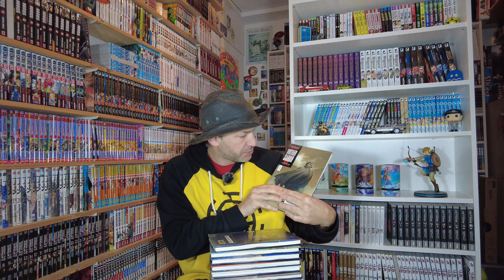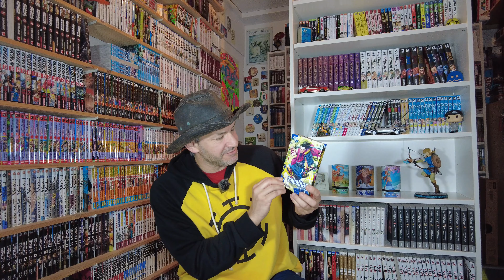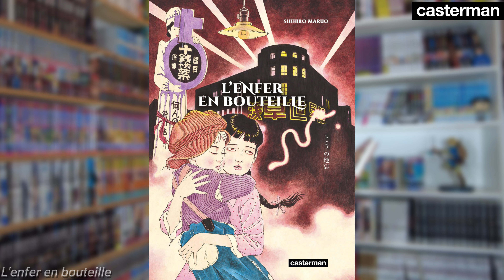🍜MANGAVORACE🍜 Katsu, Bomba, L'enfer en bouteille, Mother Sarah, Valhallian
🍜MANGAVORACE🍜 du 21/02/23
💸10€ de MANGAS GRATUITS💸
De s'inscrire gratuitementau Club R dans l’onglet "mon compte "
De faire une commande MAIS sans oublier de rentrer mon CODE 11H1224B au moment du paiement pour bénéficier de 10€ supplémentaires dès 20€ d'achat.
✌️LES COLLABORATIONS✌️
OTANTIK -10% sur tout le site et COLLECOTA -25% à partir de 4 parfums achetés
🤠LA VIDEO DU JOUR🤠
Des auteurs de génie, des mangas à lire!!
Salut à toutes, salut à tous, c'est Otantik!
Au menu de ce mangavorace, de la nouveautés, et de la grosse découverte
Pensez à vous servir du chapîtrage pour naviguer comme bon vous semble sur la vidéo!
mangaaaaaaaaaaa!!!
📝CHAPITRAGE📝
0:00 INTRO
0:54 MOTHER SARAH
4:05 KATSU
7:07 VALHALLIAN
9:38 BOMBA
12:29 L'ENFER EN BOUTEILLE
👋️LES COPAINS👋️(avec qui j'ai parlé dans la semaine^^)
🎵SOUNDTRACK🎵
Titre: Brooklyn and the bridge
Artiste: Nico Staf
Titre: Breatha
Artiste: Josh Pan